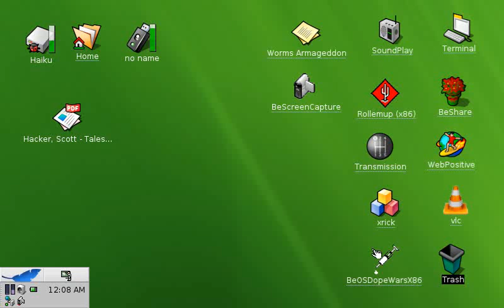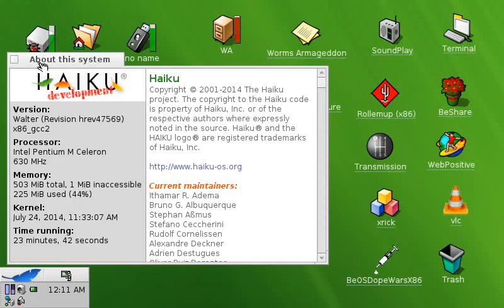Worms Armageddon in Haiku hrev47569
Worms Armageddon in Haiku OS (build hrev47569). Audio is not working and neither is fullscreen mode, but otherwise playable. The video was made on an Asus EeePC 701.